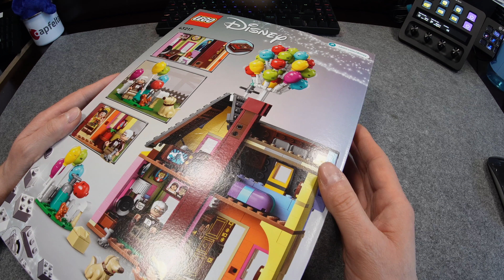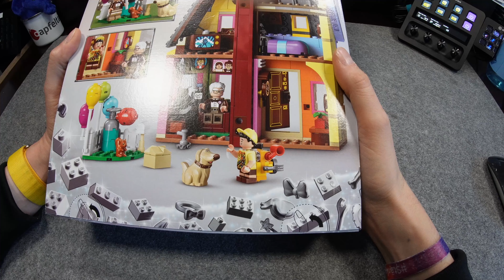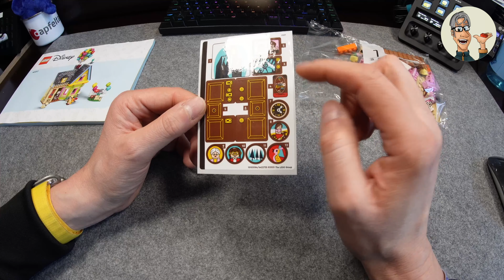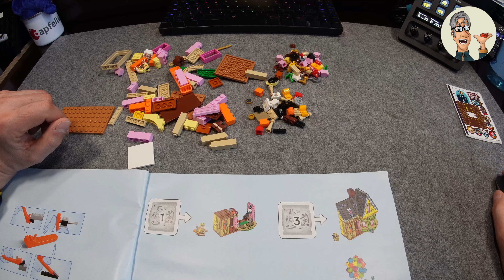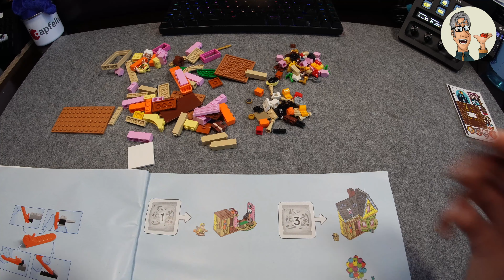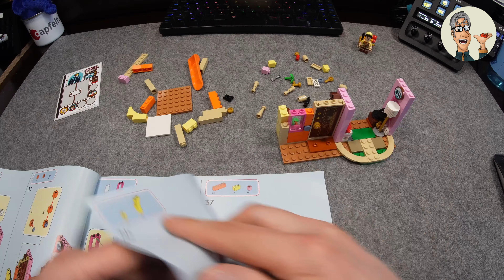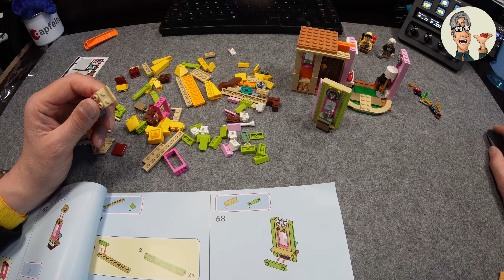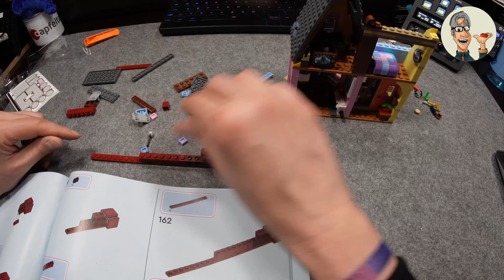Das EPISCHE LEGO "Oben"-Haus Bauen und Entdecken! 🎈🏠 - 43217 Carls Haus aus „Oben“ - 4K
Willkommen zu meinem neuesten LEGO-Abenteuer! In diesem Video baue ich das brandneue LEGO-Set des Hauses von Carl aus dem beliebten Disney-Film "Oben" 🎈🏠. Für alle, die sich für diesen farbenfrohen Klassiker begeistern, ist dieses Video ein absolutes Muss!

Ich hatte das unglaubliche Glück, das Set schon vor dem offiziellen Veröffentlichungsdatum am 1. April 2023 in die Hände zu bekommen. Schaut mir zu, wie ich es Schritt für Schritt zusammenbaue und dabei alle Details und Besonderheiten entdecke. Begleitet mich auf dieser Reise und lasst uns gemeinsam die Magie dieses bezaubernden LEGO-Sets erleben! 💫

🚀 Zeitstempel:
00:00 - Intro
01:34 - Erster Blick auf das "Oben"-Haus LEGO-Set
08:57 - Speedbuild
14:38 - Fertigstellung und abschließende Gedanken

Ihr unterstützt damit meine Arbeit. Ich bekomme einen kleinen Teil des für euch unveränderten Kaufpreises!

Was ist Trauerland?